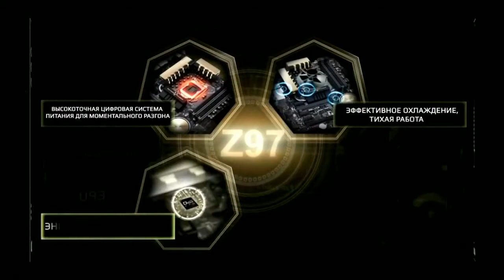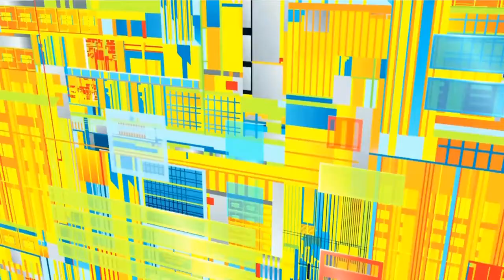C9 vs IG, SLTV XII Lan Finals, LB Final, Game 2